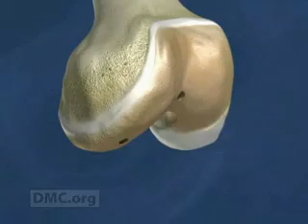ConforMIS iUni Partial Knee Resurfacing at Lederman Orthopedics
The iUni is the only personalized unicompartmental knee implant designed to conform precisely to your own unique anatomy. Using a standard CT scan, a personalized implant is designed to resurface just the affected compartment. The customized implant also comes with personalized surgical instruments derived from your CT scan. These instruments guide the surgeon in determining the precise placement of your implant.